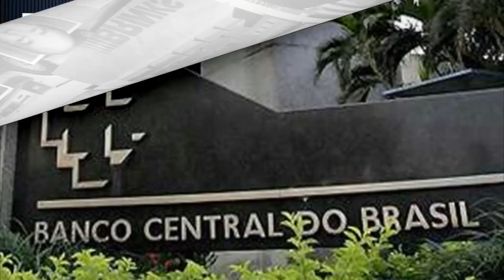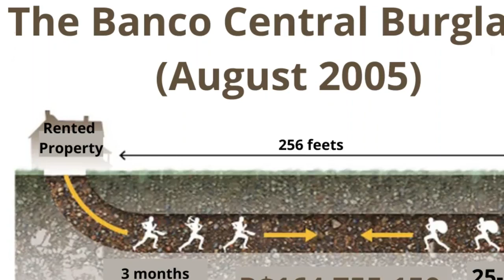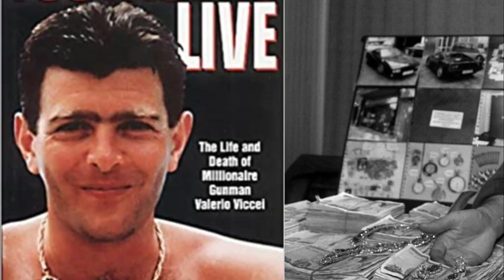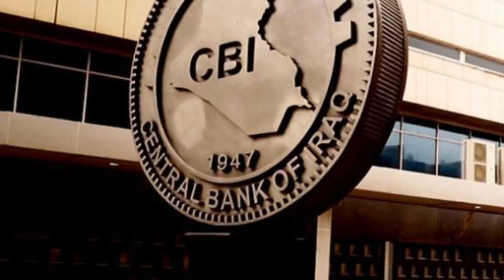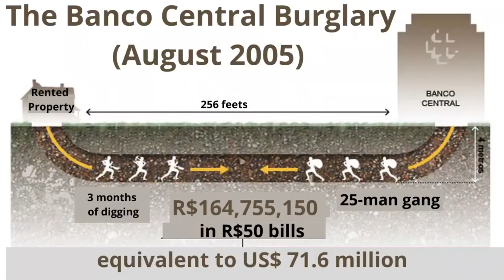10 Biggest Bank Robberies in History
The Dunbar Armored Robbery
On September 12, 1997, six men robbed the Dunbar Armored facility on Mateo Street in Downtown Los Angeles of US$18.9 million (equivalent to $31 million in present-day value).
The robbery was orchestrated by Allen Pace III.
The United California Bank Heist
On March 24, 1972, a professional burglar Amil Dinsio, and crew, broke into the safe deposit vault at the United California Bank in Laguna Niguel and made away with $9 million, approximately $56 million in present-day valueThe Northern Bank Robbery.
With 95 branches, the Northern Bank was the largest retail bank in Northern Ireland, and one of the 4 Irish banks permitted to print its own banknotes.
On the night of Sunday, December 19, 2004, in Belfast, Northern Ireland, armed robbers disguised in police uniforms invaded the homes of two of the bank executives, Chris Ward and Kevin McMullan, and took their family members hostage